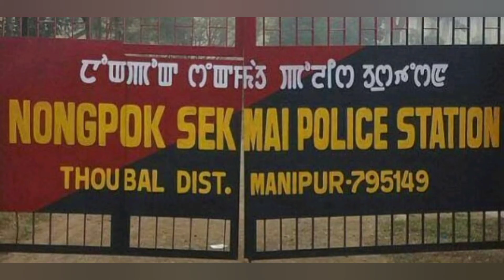भारत का सबसे अच्छा पुलिस स्टेशन || हिंदी ||Best Police Station Of India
इस वीडियो में आपको ज्ञान मिला है, भारत के बेस्ट पुलिस स्टेशन नोंगपोक सेकमाई पुलिस स्टेशन के बारे में गया है |